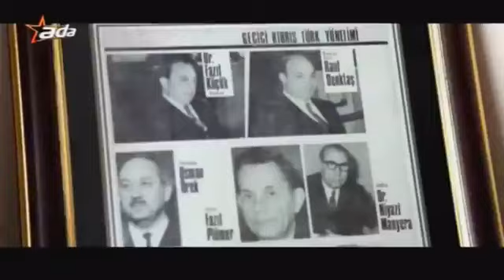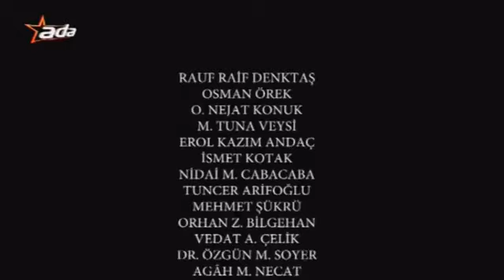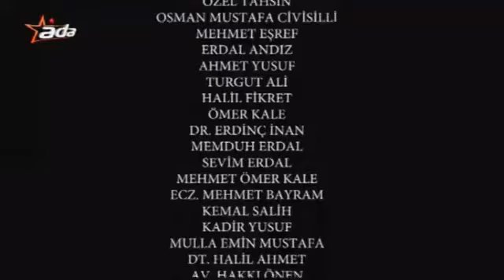Özdemir Berova - AdaTv (07.11.2019)